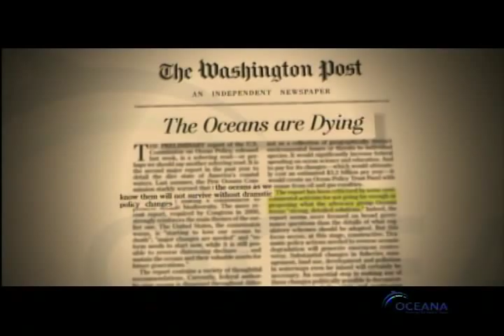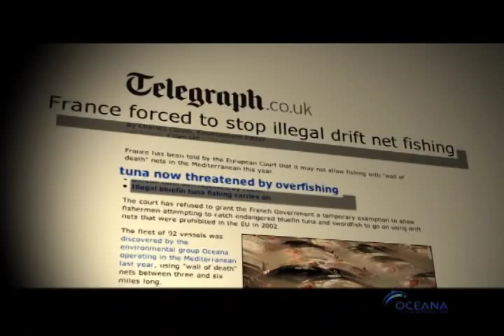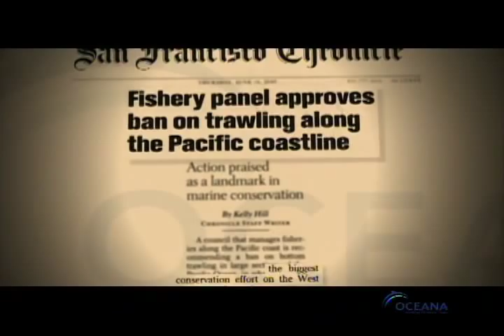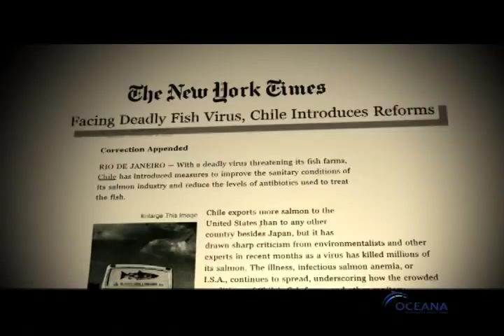Oceana: Protecting the World's Oceans (Narrated by Ted Danson) (First Half)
Oceana is the largest non-profit focused on international ocean conservation. Using a science-based approach, Oceana achieves policy victories that help prevent ecosystem destruction and species extinction.

In this video, Ted Danson explains the detrimental effects of practices like bottom trawling and overfishing, and highlights Oceana's approach to solving the problems plaguing our oceans. Species featured in this video include salmon, killer whales, dolphins, and sharks.

To find out more about Oceana and do your part to protect the oceans,